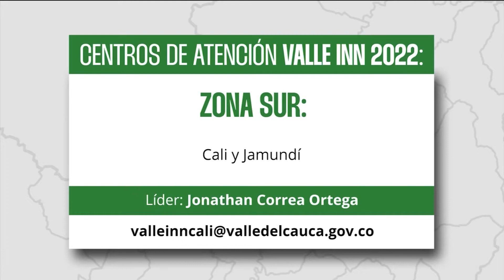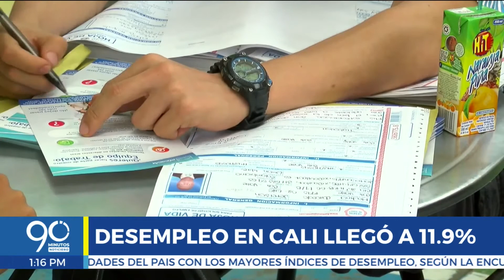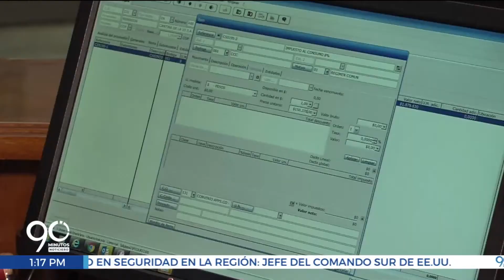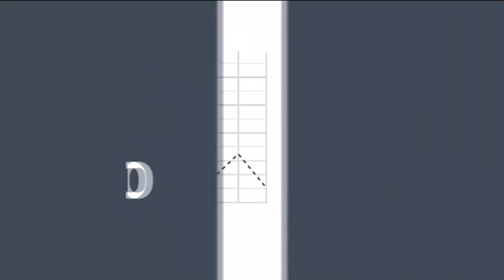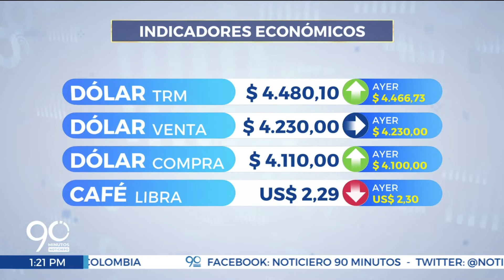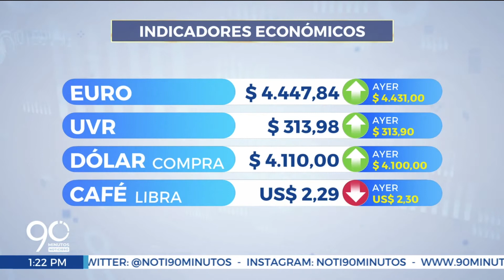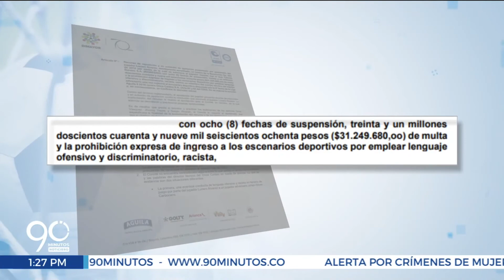EMISIÓN MIÉRCOLES 7 DE SEPTIEMBRE DE 2022